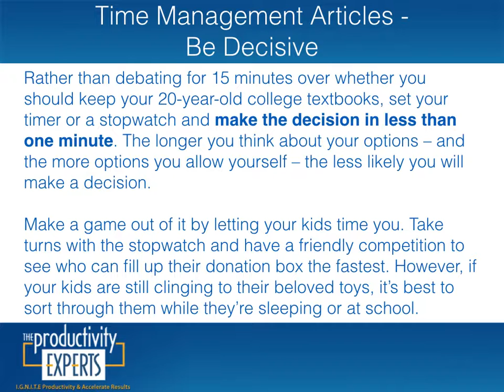Time Management Articles - Be Decisive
My name is Cathy Sexton and I have been a productivity expert and coach since 2003. I own and operate The Productivity Experts, offering organizing and productivity skill training to business leaders, individuals and work groups. Whether seeking to improve their work environment, by growing their business, advance their career, spending more time with family and friends or just reduce daily pressures, The Productivity Experts help clients accomplish more with less effort and less stress saving them time, money and energy. Call today to Ignite Your Productivity!

Cathy Sexton
65 Guylyn Pl
Valley Park MO 63088 USA

I Offer A Variety Of Services Including But Not Limited To:

Productivity Expert :: Time Management Speakers :: Time Management Articles :: Time Management Strategies :: Increase Employee Productivity